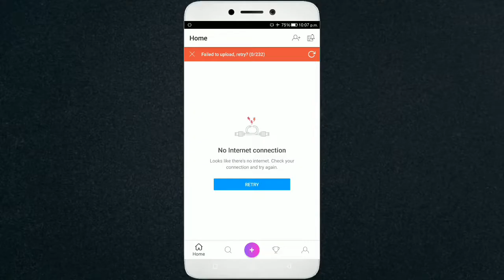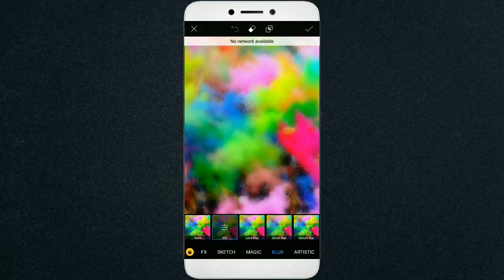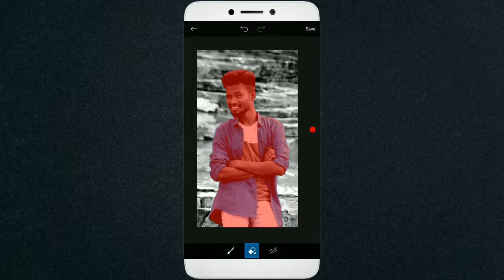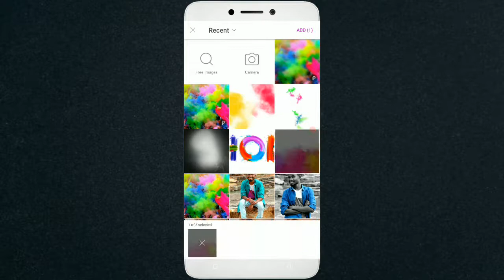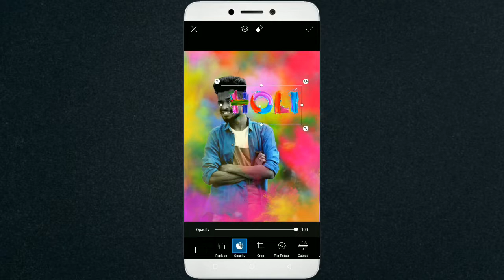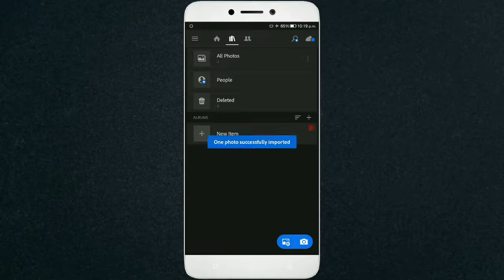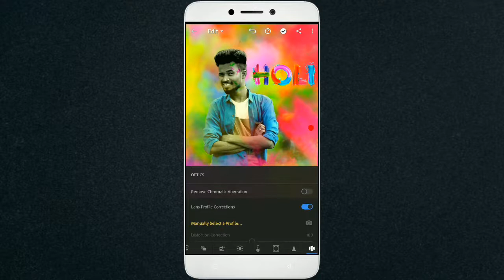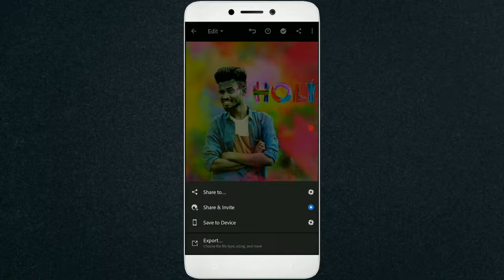Amlesh Nagesh PicsArt Holi Editing 2020 | PicsArt Holi Photo Editing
DOWNLOAD LINKS """"""""""""""""""""""""""""""""

Other Pixellab & Picsart Tutorial

For Hepl

राम राम जय जोहर संगवारी हो  आप मन के हमर यू ट्यूब चैनल म गाड़ा गाड़ा जोहर हे

Cg Tik Tok video|Cg new Tik Tok video|Cg Comedy video|New Cg Tik Tok funny video| cg star tik tok
हमर चैनल और विडियो म कोई सिकायत या सुझाव होही त निचे कम्मेंट करके बता सकत हव

Any discussion with me Please Contact

Please send More Chhattisgarhi Video 🙏🙏🙏🙏

Shop online product

1 - Bluetooth Light Speaker

2- Iball Lappie Piano 423 High Speed 4 Port 2.0 USB Hub

3- 50-Inch Lightweight Tripod with Bag

4-Zebronics ZEB-K11 USB keyboard (Black)

5- Mount Adapter For Mobile

6- (Renewed) HP X1000 Wired Mouse (Black/Grey)
7 - 50 Megapixel HD Camera Web Cam 360 Degree